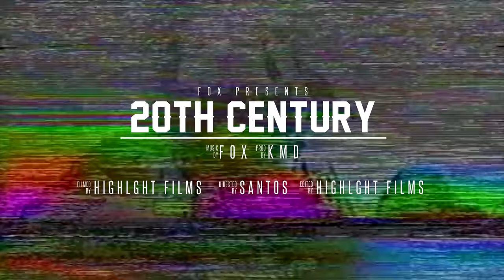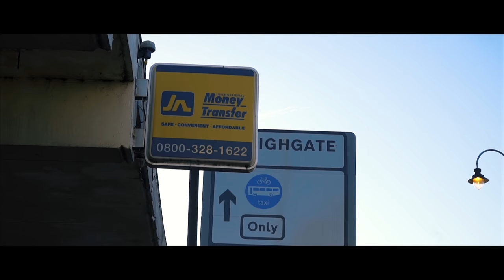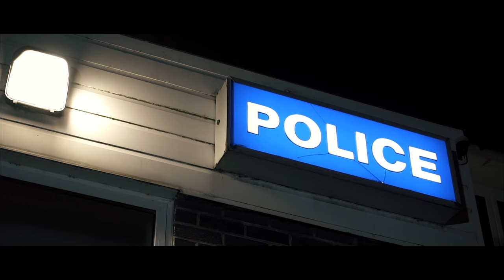Fox | 20th Century [Music Video]: SBTV (4K)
Currently away, we've collaborated with Highlight films to bring you a new track from Fox, who will be back on road soon to continue to smash the game.